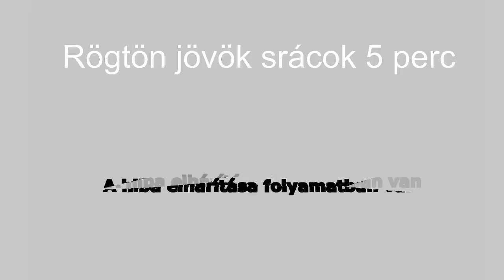Borzasztó szenvedés a homokozóban - Supraland